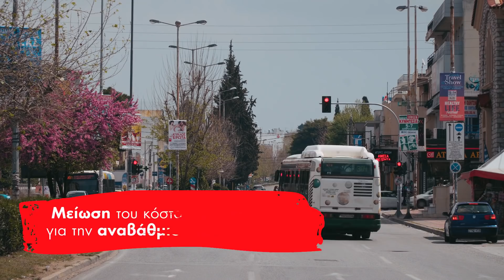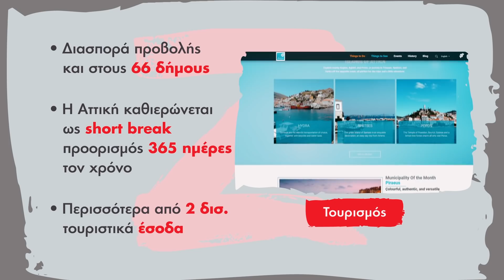Παρουσίαση του έργου της «Δύναμης Ζωής» τα τελευταία 4.5 χρόνια στην Περιφέρεια Αττικής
Ενδεικτική παρουσίαση του έργου της «Δύναμης Ζωής» τα τελευταία 4.5 χρόνια στην Περιφέρεια Αττικής.